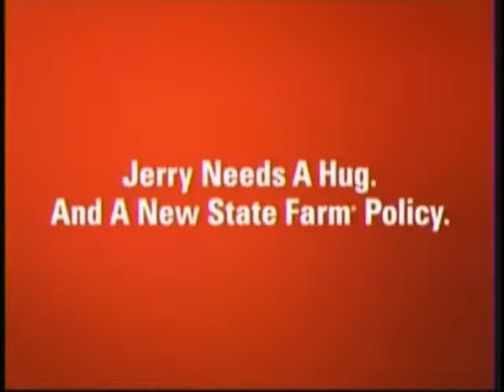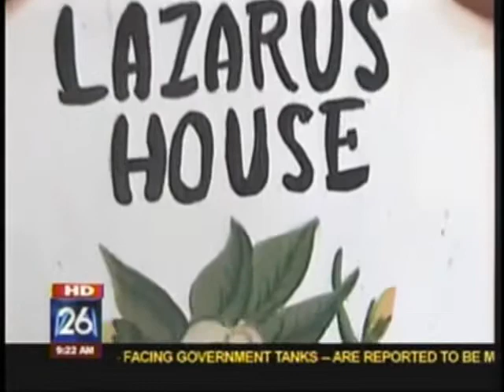Cancer and Exercise: Ovarian Cancer Survivor's Exercise Program Gets Her to Kilimanjaro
How the project came about, the preparation and training. In-depth interviews with feature climbers Becky Pope and her fight with Ovarian Cancer, and Venita Ray and her mission to overcome the stigma of HIV.